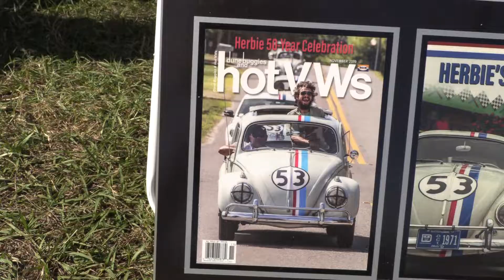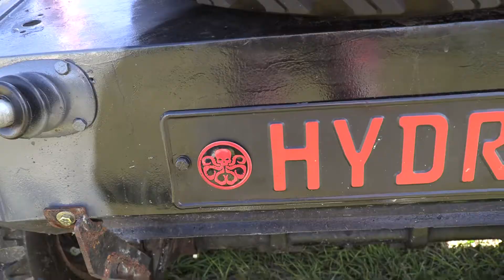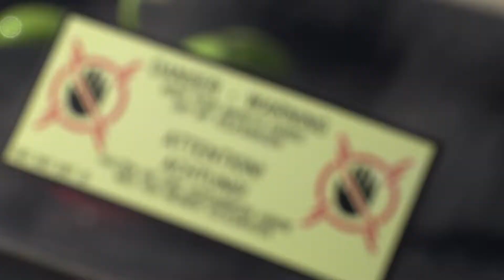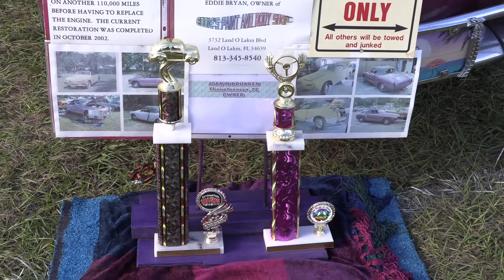Bug Jam 2019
This is taken in Dade City... only had 30 minutes to put it together sorry its not great but hope you see your VW in the video!